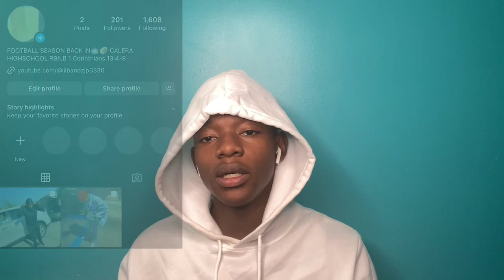Update: A Little Sick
LINKS

MAYA LINKS